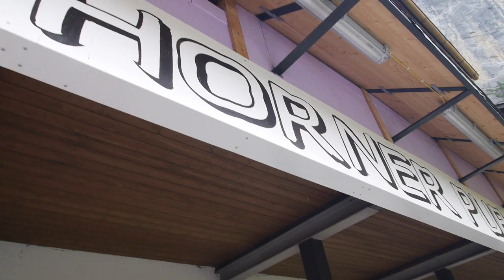Road to WWL 2013 - Episode 2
In this episode, iiro travels to Lauterbrunnen Valley (Switzerland) to meet with the base-jumping community and to learn about their motivation towards the sport.